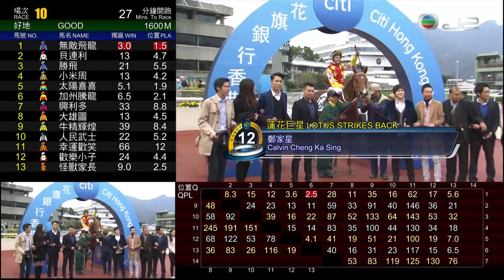蓮花巨星 (T145) 貝湯美 26/02/2017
26/02/2017 沙田 (場次452)
第三班 - 2000米 - (80-60) - 花旗銀行按揭服務讓賽
場地狀況 :  好地
賽道 :  草地 - "B" 賽道
騎師 :  貝湯美